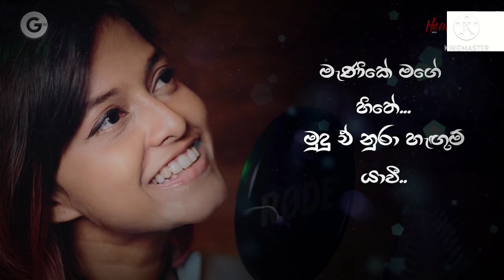manike ........mago haite hindi song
app Savike liye